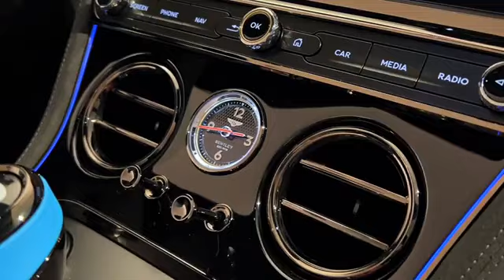The New BENTLEY Continental GT 2025 officially revealed